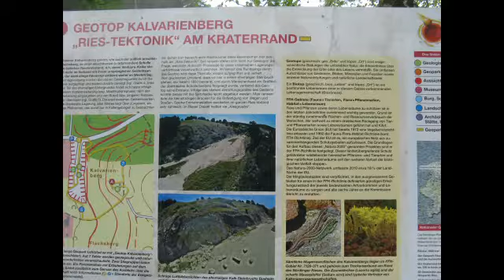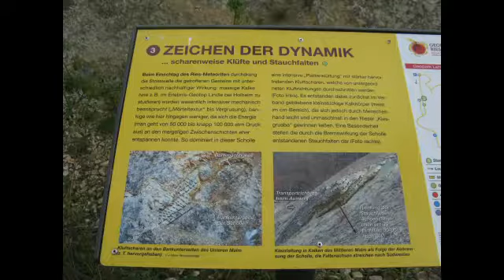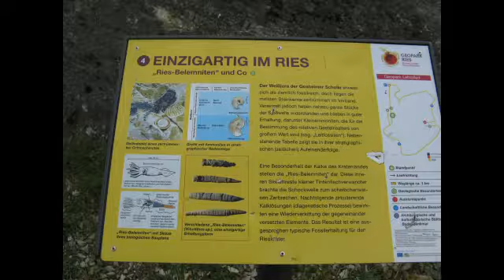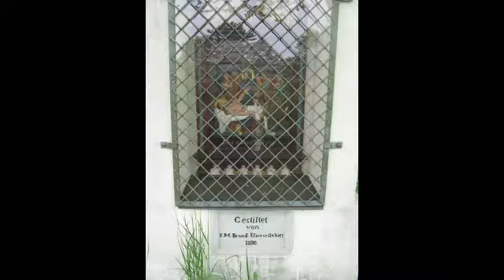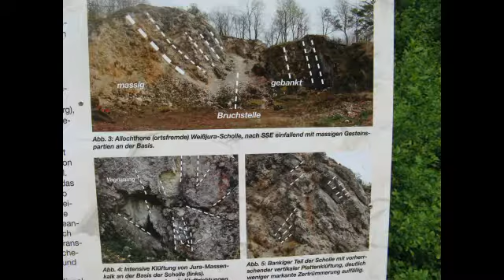Geotope Kalvarienberg Gosheim und Wörnitzstein im Ries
Besuch der Geotope Kalvarienberg bei Godheim am 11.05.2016 und Kalvarienberg bei Wörnitzstein am 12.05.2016